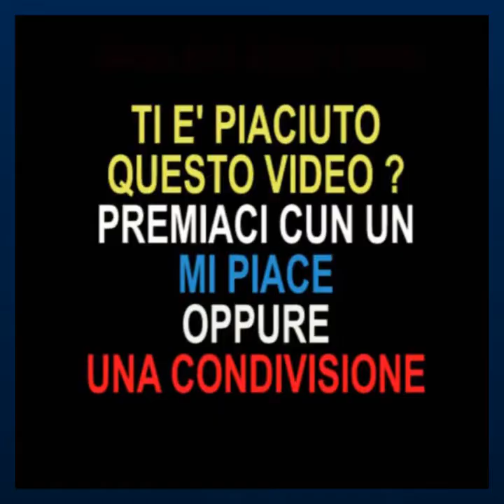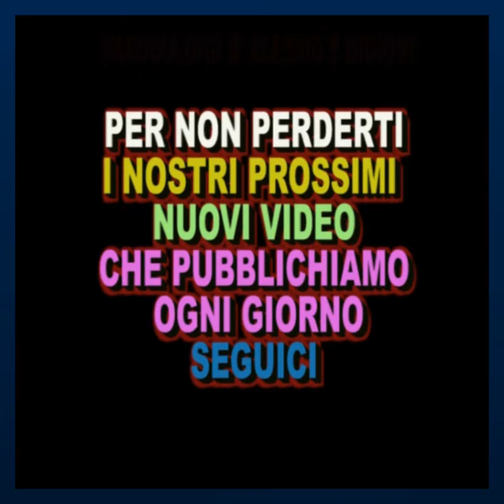JUVENTUS - NAPOLI - La Sintesi Del Processo Sportivo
JuventusNapoli / Confermato dalla corte d' appello - il 3 a 0 a tavolino - e il punto di penalizzazione per i Partenopei - respinto il ricorso della SSCnapoli - ecco in sintesi - in chiave umoristica - il processo sportivo